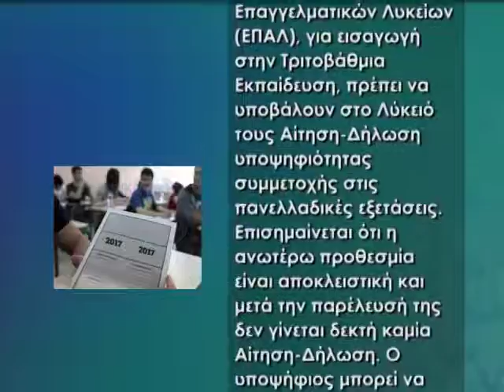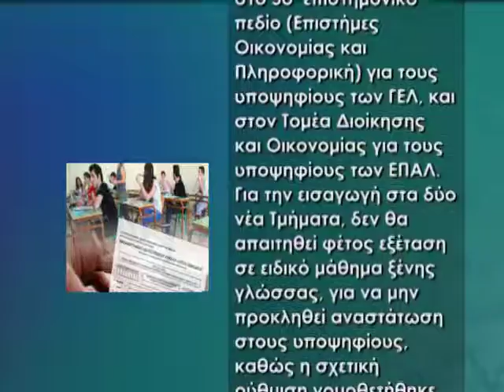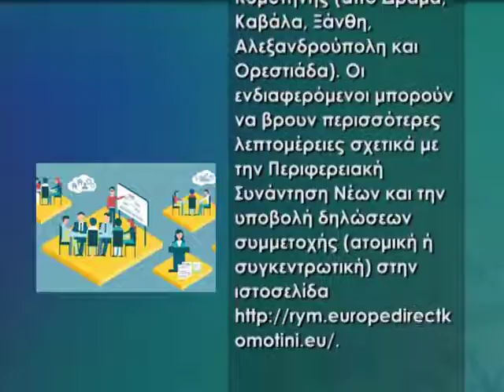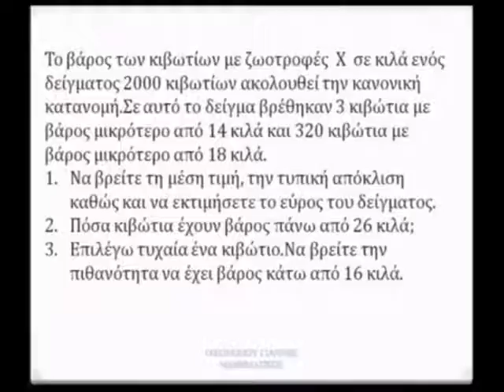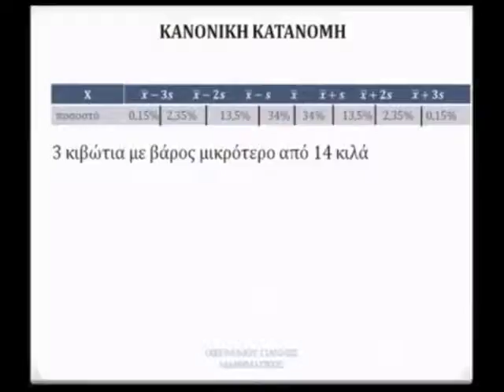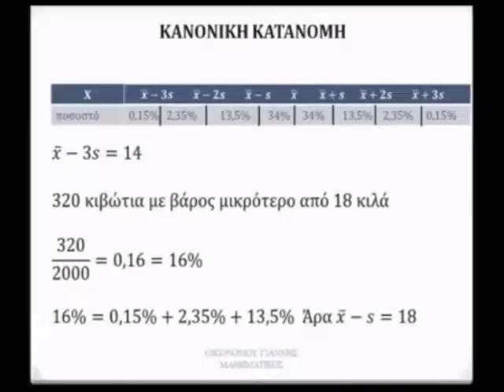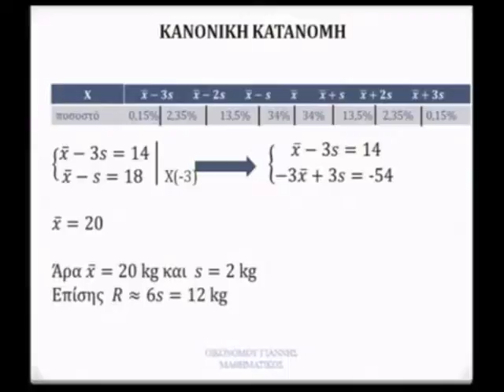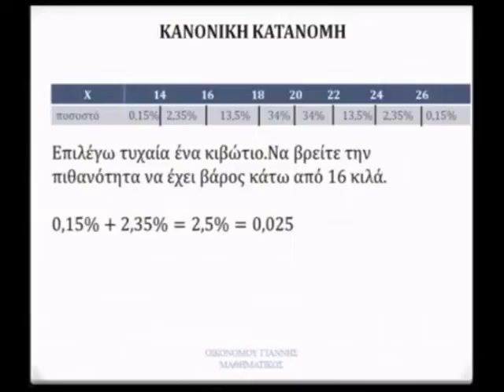Εκπαιδευτικά Νέα STAR Β.Ελλάδος 26 Φεβρουαρίου 2017